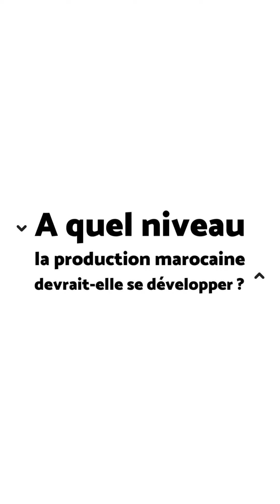Interview avec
L’acteur marocain @mansourbadriofficial qui a plusieurs projets nationaux et internationaux à son actif et partage avec nous son avis pour faire évoluer la situation des productions cinématographiques marocaines, et répond à plein d’autres questions 😍